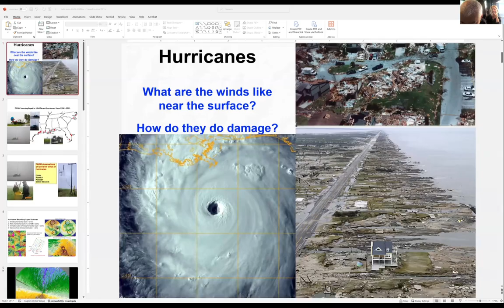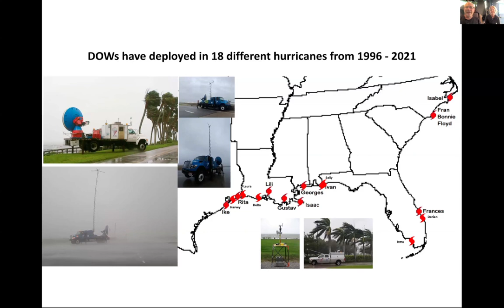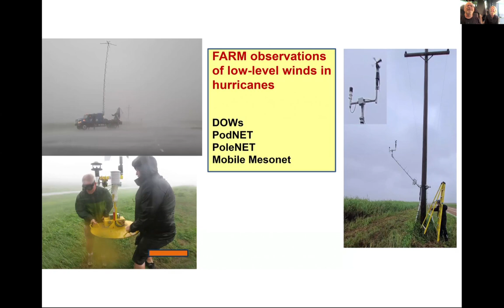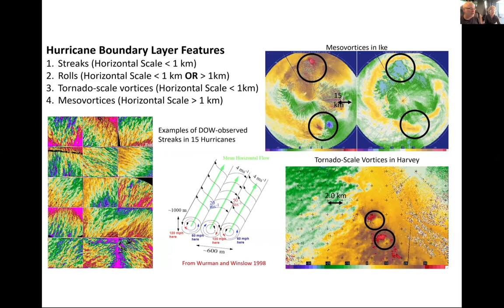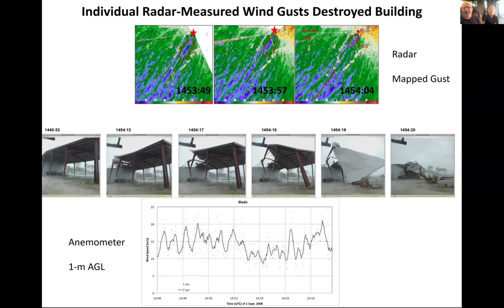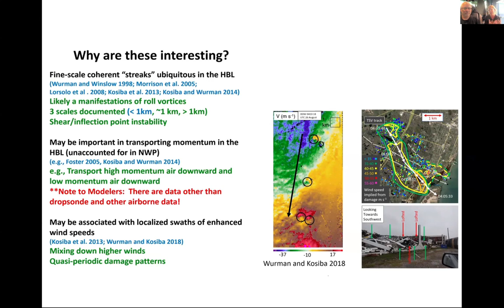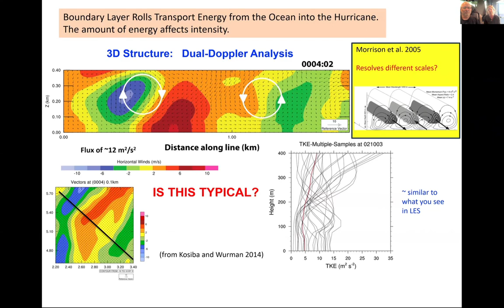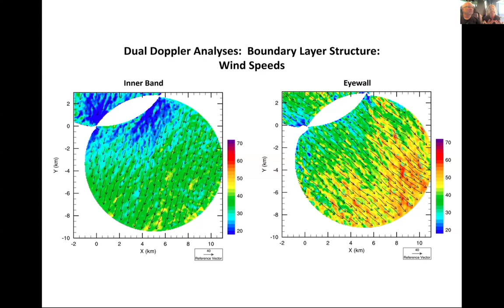Breaking News Event: On the Ground (& In a DOW) For Hurricane Helene - 26 September, 2024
Tropical Storm Helene was projected to intensify into a (potentially major) hurricane and make landfall in Florida on Thursday morning. Josh Wurman and Karen Kosiba from the Doppler on Wheels (DOW) project were in the thick of the storm gaining valuable ground-level weather data. They joined us from their Doppler-equipped vehicles (which also venture into the paths of tornadoes and other severe weather) to discuss what they are seeing as the hurricane unfolds. The discussion was moderated by Jen Walton, DOW team member and founder of AMS partner organization Girls Who Chase.